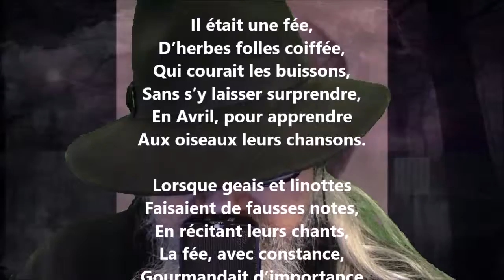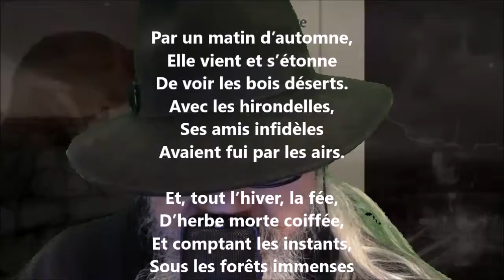La fée aux chansons - Armand Silvestre lu par Yvon Jean